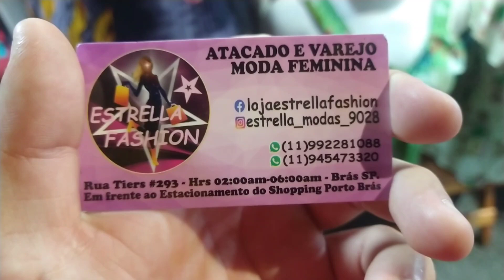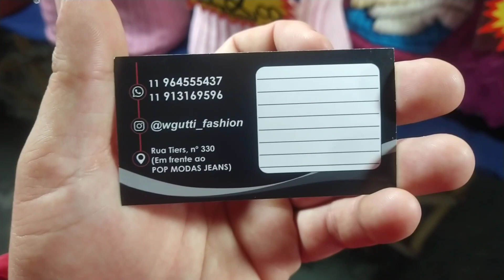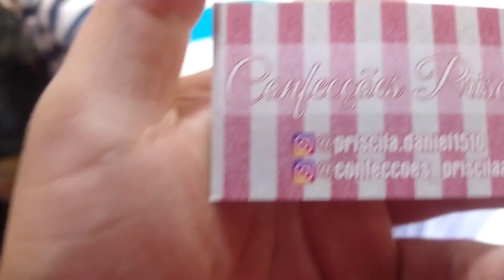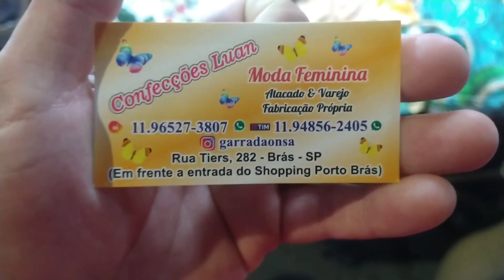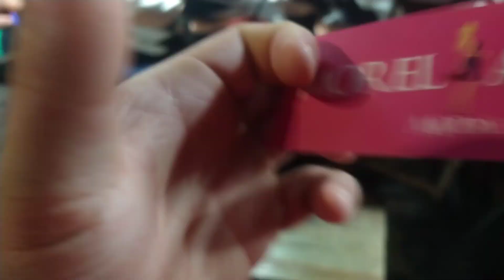PROMOÇÃO TOTAL A 10 REAIS ( MEIA NOITE ) FEIRINHA DA MADRUGADA / FEIRA DA MADRUGADA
PROMOÇÃO TOTAL A 10 REAIS ( DICAS PARA VOCÊ ) FEIRINHA DA MADRUGADA

mais um vídeo completo tur completo diretamente da Feirinha da Madrugada Brás e no vídeo de hoje trouxemos muitas promoção a partir de 10 r$ 12 vai ter lindas peças de primavera verão para vocês única coisa que eu peço é para vocês compartilhar o vídeo interagir aqui nos comentários e deixar o like para o YouTube entender que vocês estão gostando do nosso conteúdo 😘😘

Quer divulgar a sua loja ter mais vendas chame nós para parceria contato no link abaixo 👇🏻👇🏻

nosso Instagram 👇🏻👇🏻⤵⤵